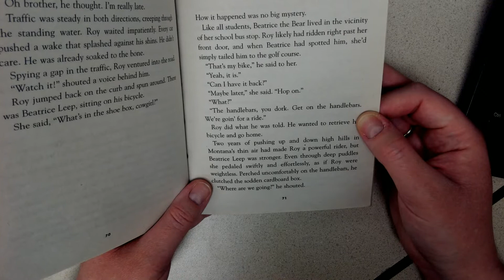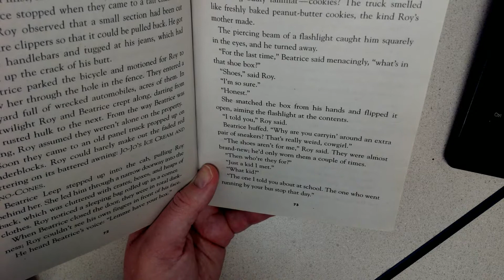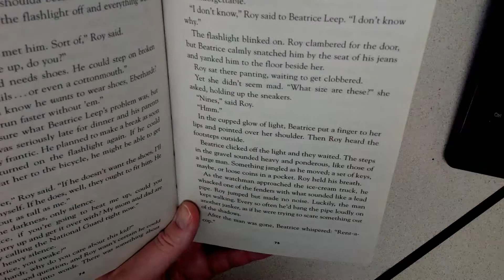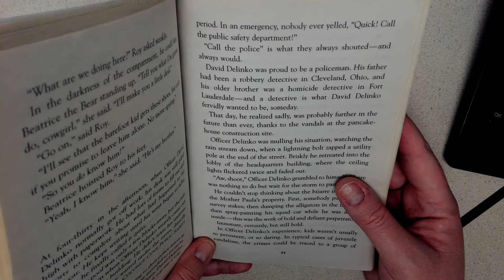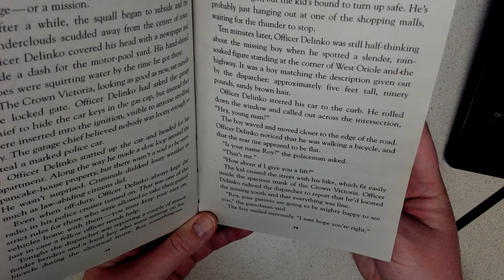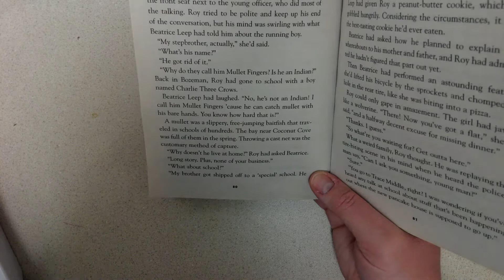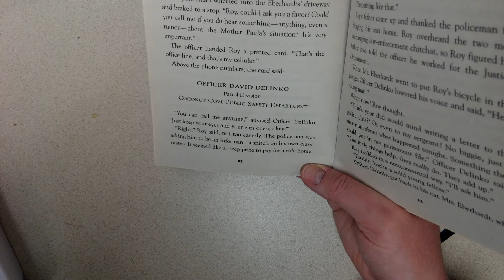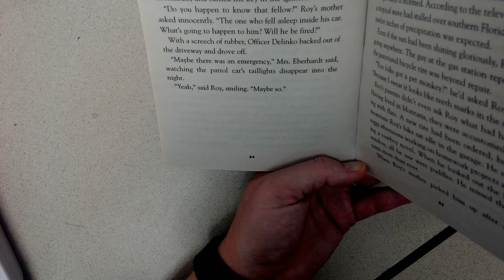HOOT- Chapter 7